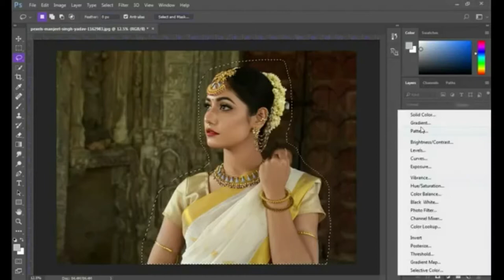How To Joint Picture Editing Background in Photoshop cc, Part BP - 2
roundinphotoshopccpartbp​​-17 PicEdit​​ howtojoinpicturevideo​​ Howto​​ How​​ howtojoinvideo​​ photoshoptutorial​​ photoshop​​ photoshopediting​​ photoshopeditinginmobile​​